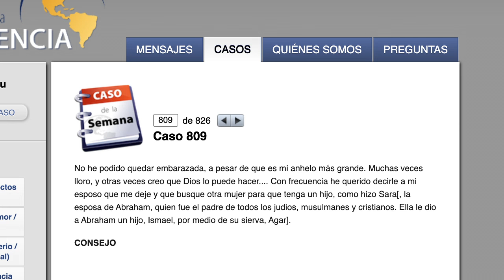«Para que mi esposo tenga un hijo»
«No he podido quedar embarazada, a pesar de que es mi anhelo más grande. Muchas veces lloro, y otras veces creo que Dios lo puede hacer. He querido decirle a mi esposo que me deje y que busque otra mujer.»